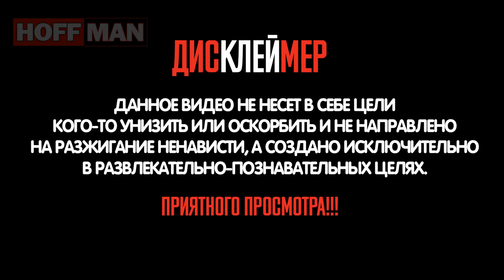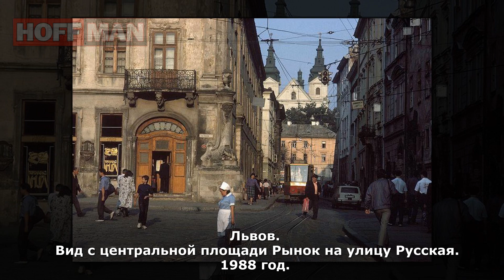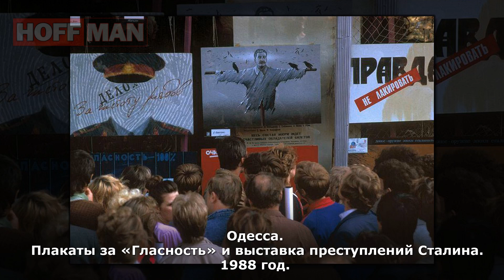✔️Украина 🇺🇦 конца8️⃣0️⃣-х глазами👀западных фотографов📸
⚡️⚡️⚡️Предлагаем вашему вниманию фотографии, сделанные в Украине двумя зарубежными фотографами — Бруно Барби и Карлом де Кейзером — в конце 80-х годов. Давайте все вместе посмотрим на Ялту, Одессу, Киев, Львов. Многим эти города, улочки и здания покажутся очень знакомыми, а кто-то увидит их в первый раз.